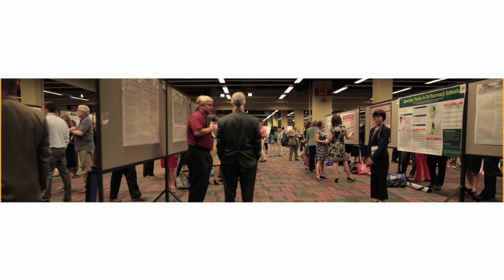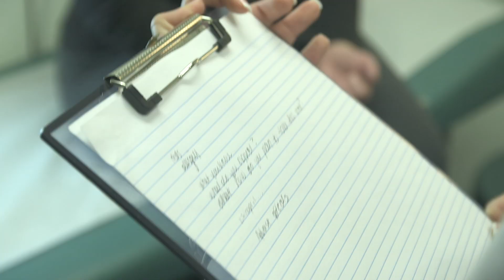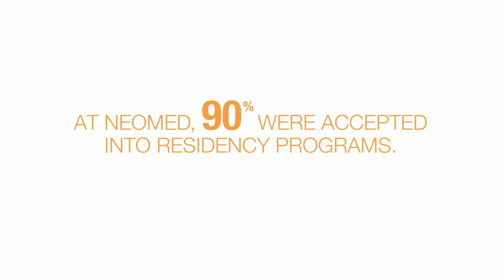A Fantastic Edge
At Northeast Ohio Medical University (NEOMED), the College of Pharmacy has a fantastic edge on the future of pharmacy education. The innovative curriculum offers interprofessional education with a strong focus on clinical care and community. The College has partnerships with renowned health care institutions, offering experiential learning opportunities for students. Researchers within the College continue to make groundbreaking discoveries that provide our students with exposure to real-world innovations.